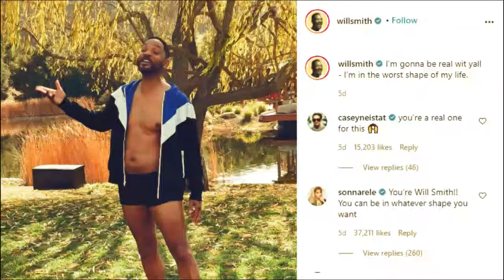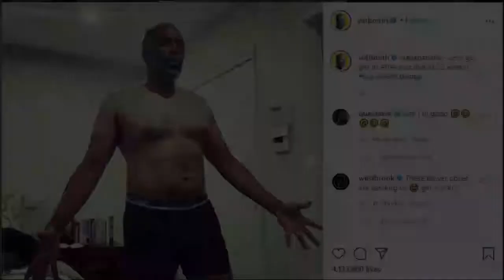When Will smith shared his worst shape body picture on instagram.